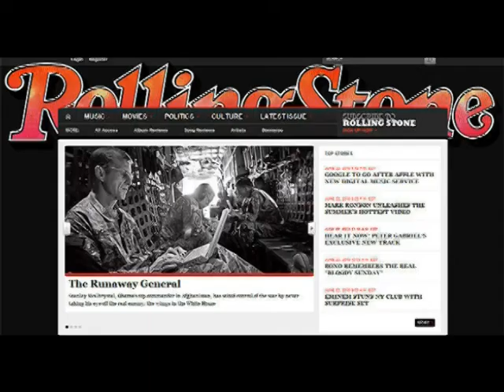McChrystal On the Cover of the Rolling Stone.mpg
So General McChrystal finally got his picture "On the Cover of the Rolling Stone!